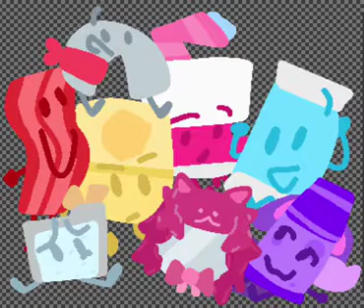Fish Camp s11 c8